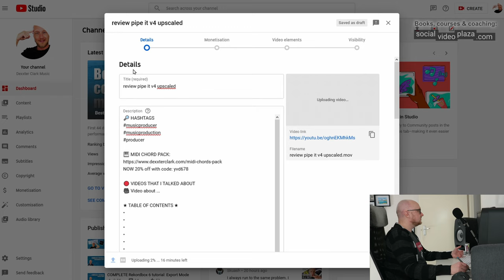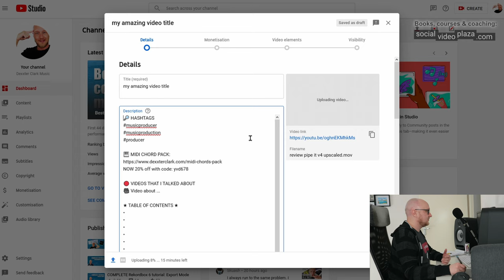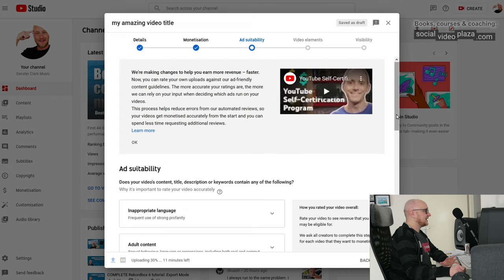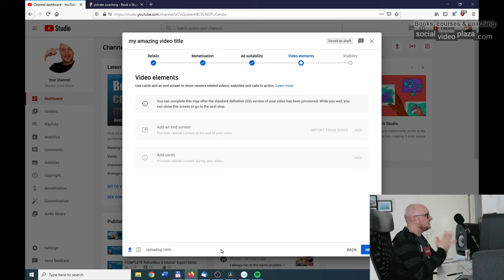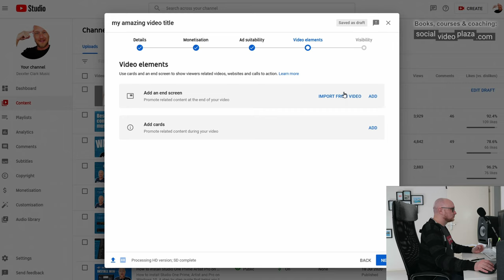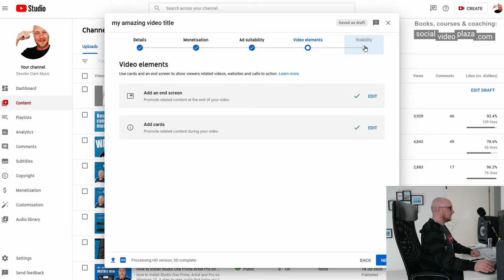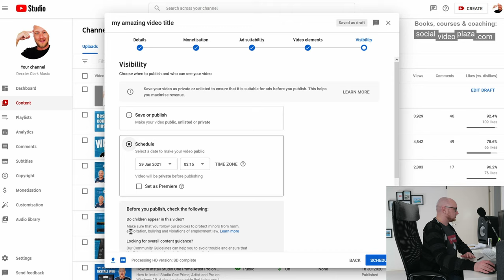How to UPLOAD 4k Videos to YouTube – proven method on pc/mac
In this video I'm showing you step-by-step how to upload a YouTube video in 4k

The upload process for 1080p and 4K is the same, but you need to keep some things in mind.

After you upload a video to your YouTube channel:
YouTube processes first an SD version of the video file.
After this is done, you can add video elements.
Processing higher resolutions: 1080p, 4K and 8K can take a up 2-3 DAYS (not hours, days !!!)
Since there are so many videos uploaded to YouTube, depending on the "rush hour",  therefore a video processing may seem stuck at 360p.

This is why you shouldn't make your YouTube video "public" directly after you've uploaded the video to YouTube.
Otherwise viewers can't view the video in 1080p or 4K, only in 360p

• 0:0 Intro upload video 4K 1080p YouTube
• 0:17 Select a file
• 0:43 Video upload dialog: TITLE
• 1:03 Video upload dialog: VIDEO DESCRIPTION
• 1:31 Video upload dialog: THUMBNAIL
• 1:43 Video upload dialog: PLAYLIST
• 1:55 Video upload dialog: MADE FOR KIDS
• 2:30 Monetization tab
• 2:56 Ad suitability
• 3:12 Video elements (1)
• 3:22 uploading in the background
• 3:53 processing 1080p 4k
• 4:15 Video elements: END SCREEN
• 5:19 Video elements: VIDEO CARDS
• 5:53 Visibility tab: public, unlisted, private, scheduled

• 4k video shows 360p
• how to upload videos to youtube
• how to upload high quality video on youtube

🔴 *** ABOUT ME ***
I've been on YouTube since 2010 but got serious in 2017 with my YouTube channel about DJing in 2017.
My background is in software engineering, theatre and a local television station.
Over the years I've experimented with multiple YouTube channels, so now I can advice starters.

Social Video PLaza channel is all about helping YouTube creators with YouTube tips and tricks to succeed with their YouTube channel.
I talk about how to start an online business (with the help of YouTube) and earn passive income.